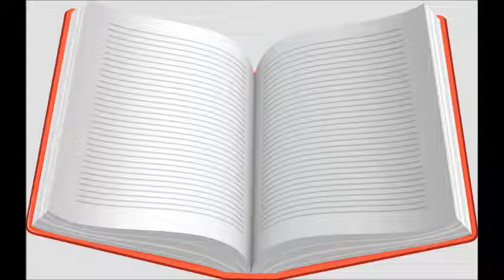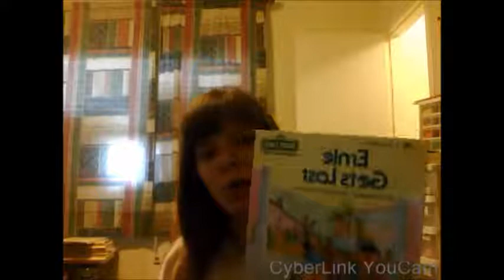Ernie gets Lost by Liza Alexander/Sesame Street/Great Book